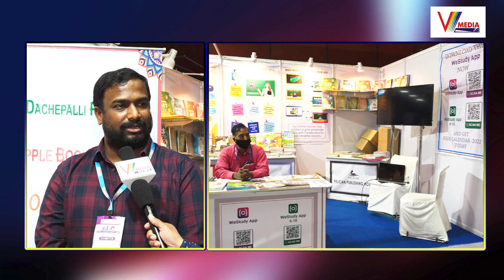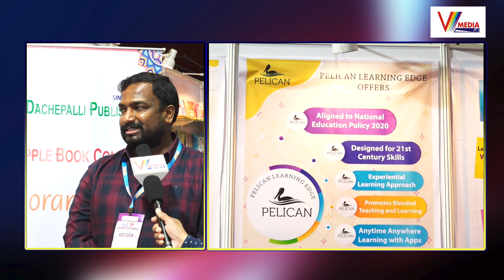D.Harish Kumar Director Dachepalli Publishers Pvt.Ltd | V Media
Watch Now : D.Harish Kumar Director Dachepalli Publishers Pvt.Ltd | V Media